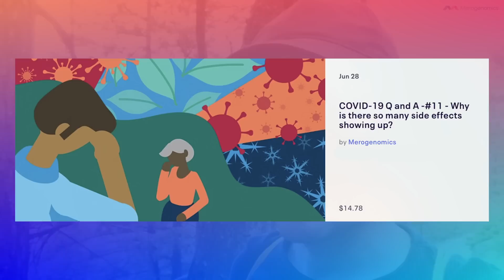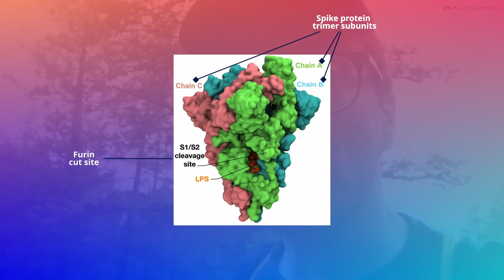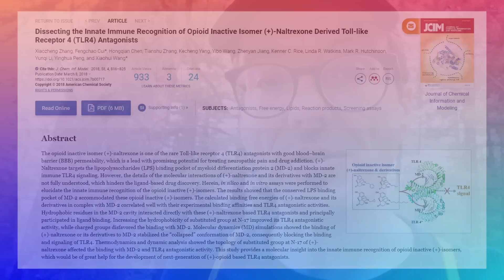Inflammation and Toll-like receptors - COVID-19 Vaccines Update 48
Toll-like receptors, and their role in inflammation as part of innate immunity. Toll-like receptor 4 or TLR4 appears to be a very good binding partner of the spike protein. TLR4s are activated by binding to the spike protein, causing inflammation of tissues that are rich in such receptors, such as the heart. An exciting compound that prevents TLR4 activation that is mentioned is naltrexone.

Holistic proactive wellbeing event: moneyminddna.ca